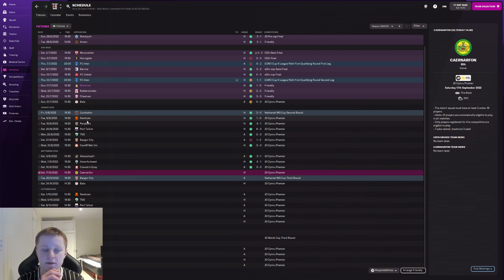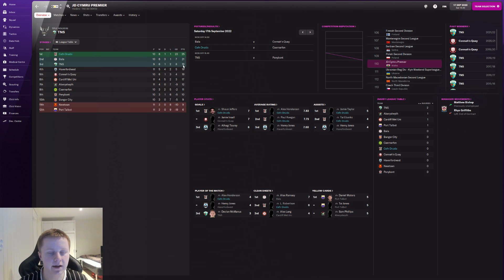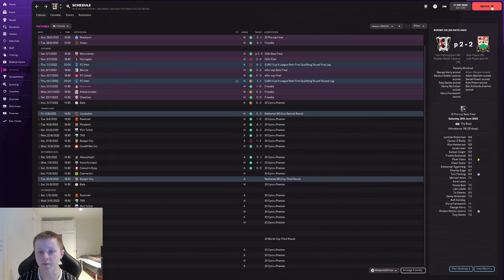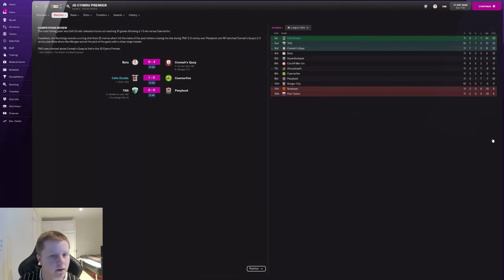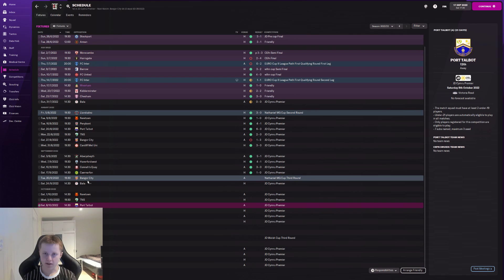From nothing to a legend! Cefn Druids! EP12 We can't score pens... Football Manager 2022